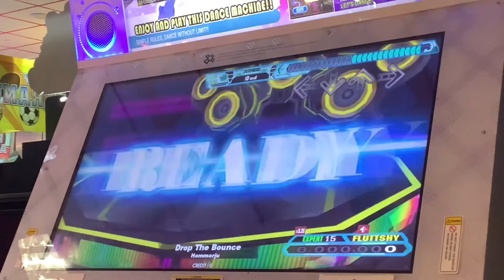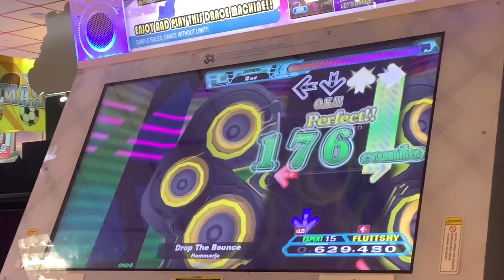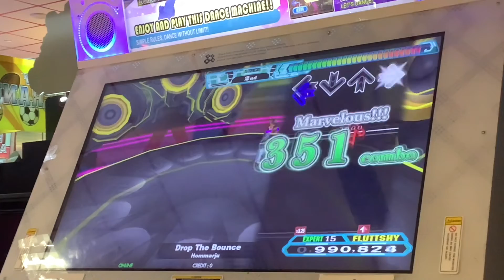(DDR A20 PLUS) 994,950 DROP THE BOUNCE AAA ESP15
Hello I go by the name DojoL, the goal for this channel is to encourage struggling DDR players to learn and improve so they can have a better performance in DDR, but also remember to have fun, it’s just a game ;)

I’m a DDR Player who plays at arcades with DDR Machines whether it’s Fun Factory, Dave and Buster, or anywhere else. I’ll be there to play DDR and kindly let others get a turn as well, if anyone needs a buddy to play DDR with then I’m down, I live in Hawaii though and still young to even travel on my own but one day when the time is right.

I mostly go to Windward Mall to play DDR at Fun Factory maybe around Friday and Saturday a week, however I would like to go to other arcades to play DDR but my time and transportation kinda holding me back for the moment. I play DDR around 12pm-4pm to do recordings for DDR Content.

CHANNEL CONTENT:

DDR SCORES (Recording of Screen and Dance Pad)
FUN DDR EXPERIMENTS (Test out wacky stuff when playing DDR)
STEPMANIA SIMFILES (How to make Stepmania Simfiles or examine Simfile Charts)
NEWS ABOUT DDR (Go Through Updates of Konami’s DDR Game)
GUIDES DDR/STEPMANIA (Guide videos about DDR/Stepmania)
DDR REACTIONS (Reacting to Trailers or other DDR Player videos)

I post videos of my DDR Arcade scores or my simfile charts that I created, either way this is a DDR/Stepmania Rhythm Game Channel nothing else.

I sometimes would stream Stepmania on Twitch based on Simfiles or going over DDR Charts